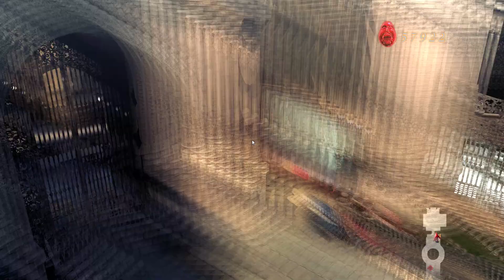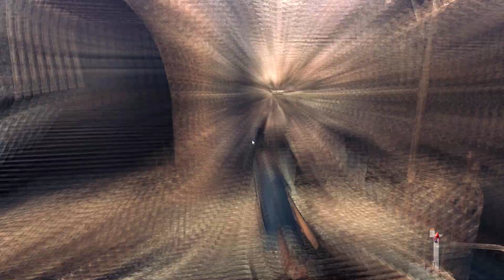Devil May Cry 4 Special Edition - Vergil Gameplay - Part 1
DMC4 Special Edition
Full-game gameplay walkthrough with Vergil
Part 1
00:00 Mission 1
04:25 Mission 2
17:10 Berial Boss Fight start
17:36 Berial Boss Fight end
18:12 Mission 3 start